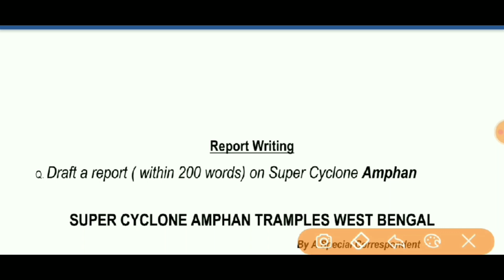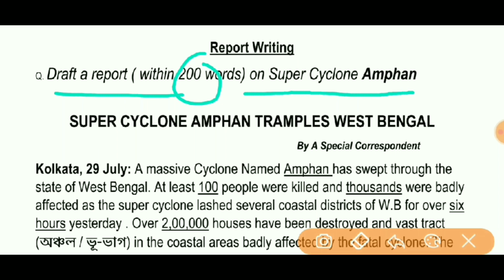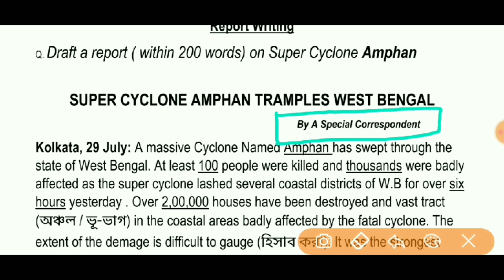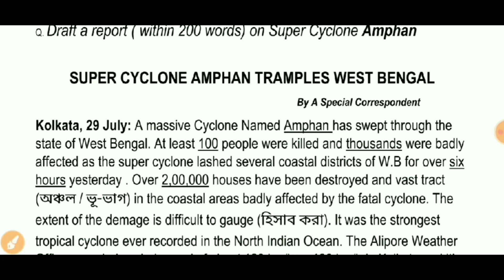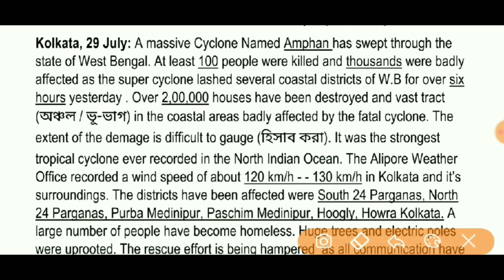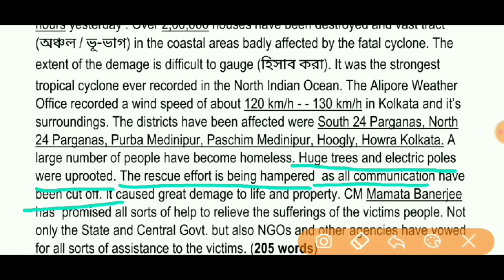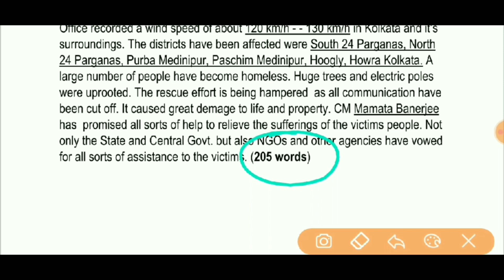Report Writing on Super Cyclone Amphan | Descriptive English -PSC clerkship Main English Class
Struggle For Success has arranged WBPSC Clerkship main class for you.In this video I will discuss descriptive english class .
Today's topic is report writing on super cyclone Amphan.In this video I have shown you the  one formate which will help you to write various report writing i.e one formate means multiple report writing.
This will help your psc clerkship main preparation.This video covers all english writing of WBPSC clerkship and ICDS main exam preparation.

যেকোন Competitive Exams এ ইংলিশ এ sure Common পেতে এক অনবদ্য (BEST BOOK) বুক
Kiran's SSC English Language Chapterwise Solved Paper👇👇👇👇👇👇👇👇👇👇👇👇👇👇

তারপর SP BAKSHI এর Objective General English